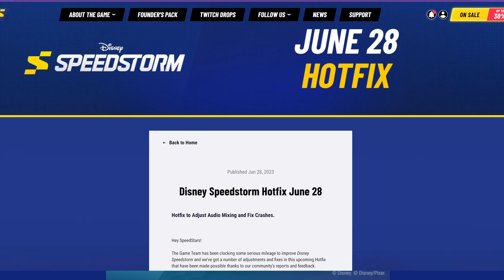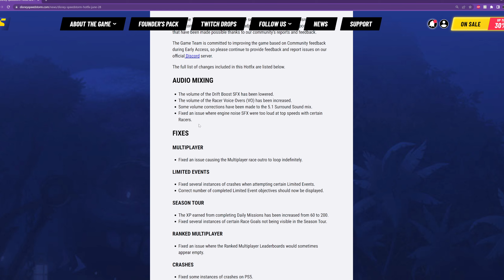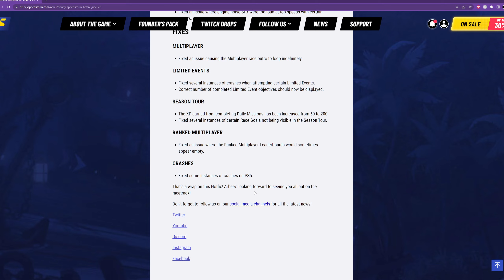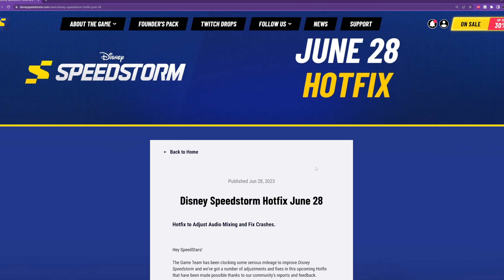STITCH REVEALED & NEW HOTFIX UPDATE! | Disney Speedstorm Updates